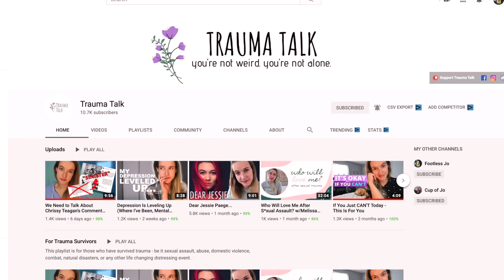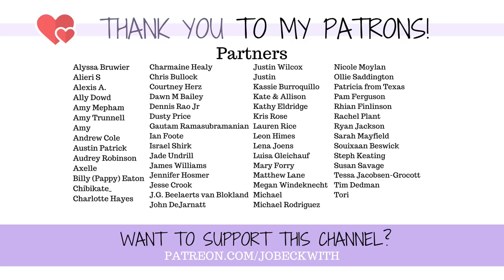2 YEARS AN AMPUTEE: Revisiting My Amputation Decision...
When I was facing the decision to amputate my right leg below knee, or continue on with an ankle that was no longer functional, I began filming my thought process...eventually I uploaded those videos, and then those videos turned into this channel. Its been two years to the date today since I became an amputee - so lets take a look back at where it all began!

MERCH!

Jo Beckwith
3578 Hartsel Drive #615

MY STORY //

MY EQUIPMENT //